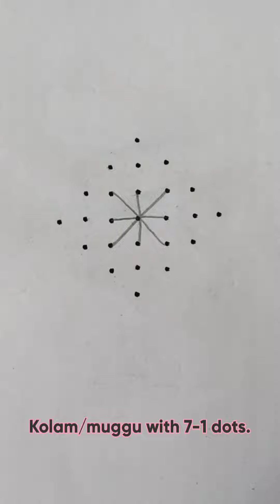Simple kolam/muggu with straight dots 7-1. With border design.